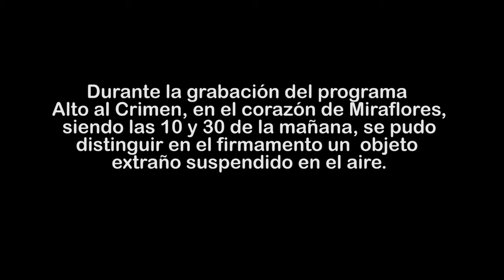Ovni en el programa "Alto al crimen"